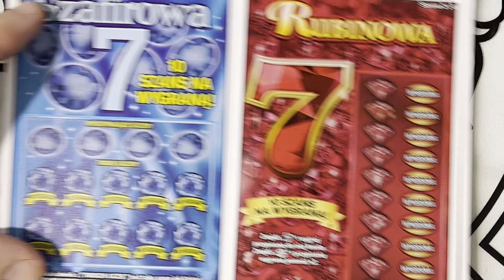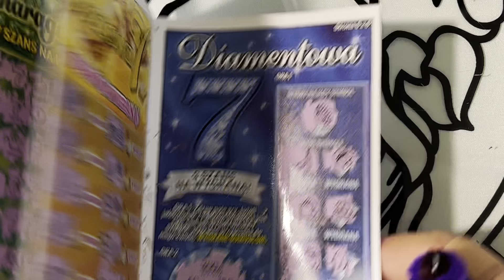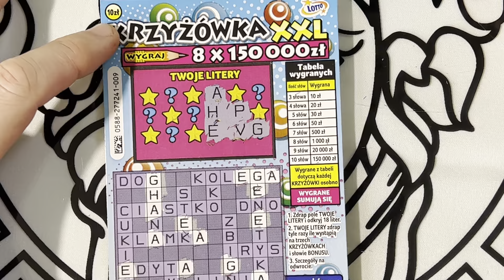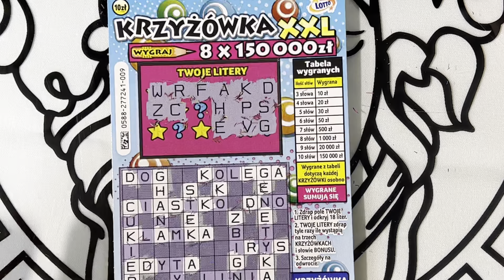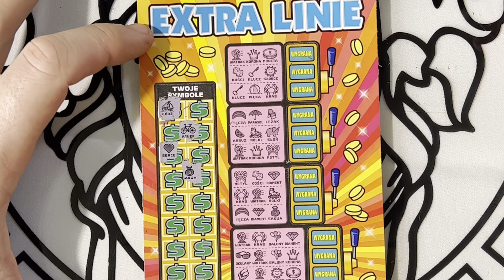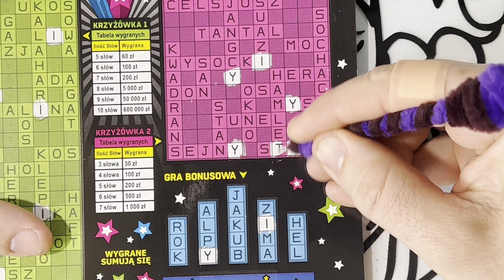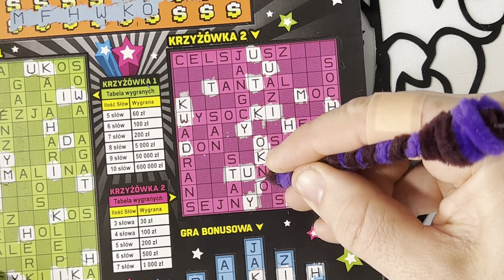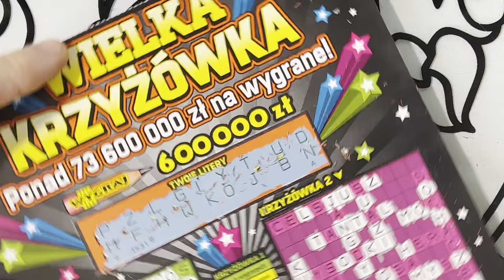SIĘ JEDNA POSTARAŁA 😍zdrapkilotto